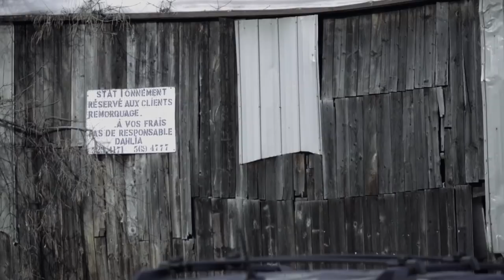Vice Versa - John Ware / Magnus Granér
John Ware and Magnus Granérs part from our film "Vice Versa"